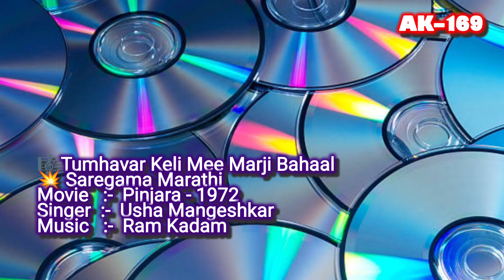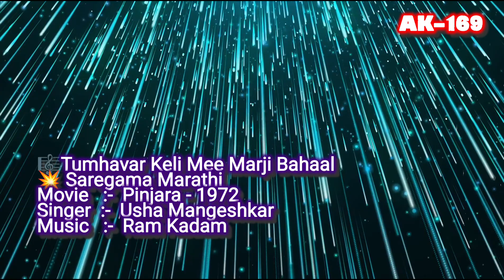Tumhawar Keli Mi Marji Bahal🎼026 (Movie:- Pinjara - 1972)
🎧These Songs are Remastered in High Density Music - 026(MARATHI)

💥 Saregama Marathi

🎼 Tumhawar Keli Mi Marji Bahal
Singer :-  Usha Mangeshkar
Music. :- Ram Kadam
Movie   :-  Pinjara - 1972
Audio Credit Saregama Marathi

1) Saregama Marathi

🎷🎸Digitally Remastered
👉Vinyl Ripping Songs
🎸🎷HD recordings